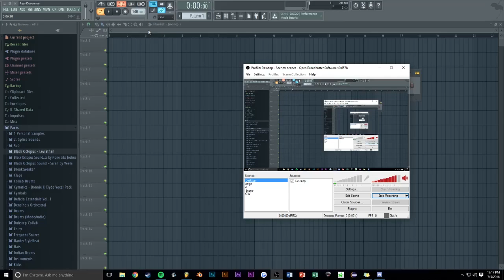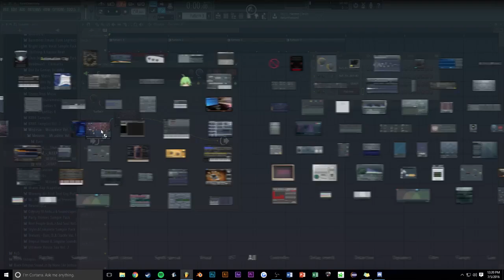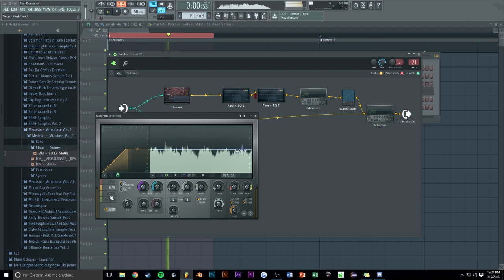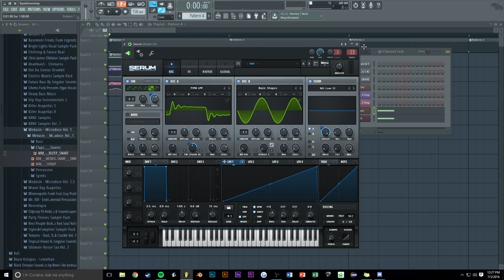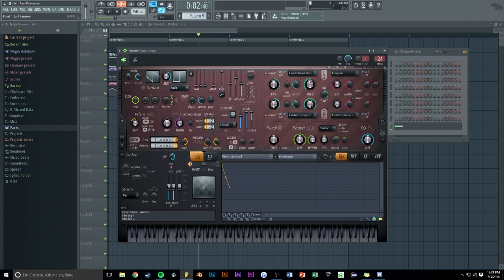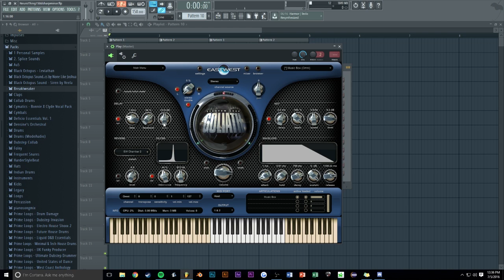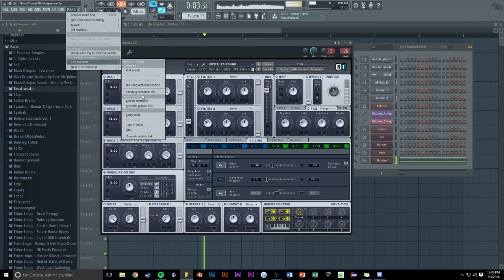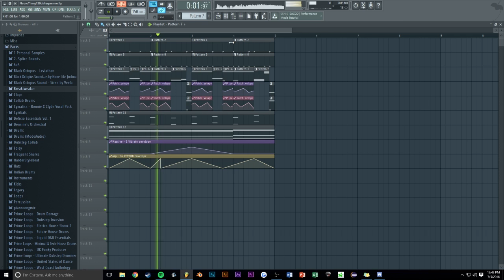Making Dark/Creepy Neuro Dubstep Part 1 (Track from Scratch)